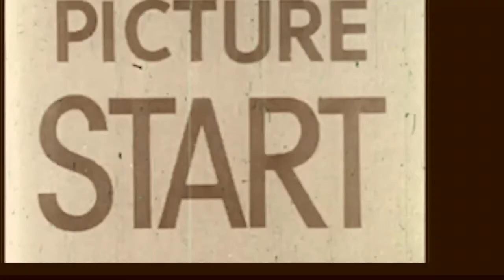Lesson # 9: THE HANDS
Toasters were designed to perform on the countertop, not in the bathtub.
Like toasters, our hands were built with specific intentions and particular purposes.

When they're used for things never intended we get frustrated, people get hurt, and The Inventor gets belittled.